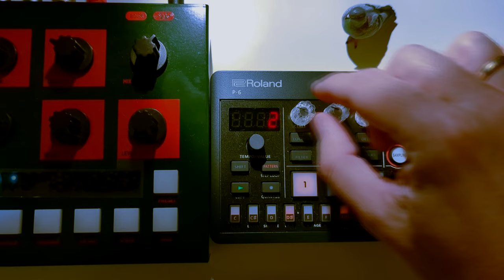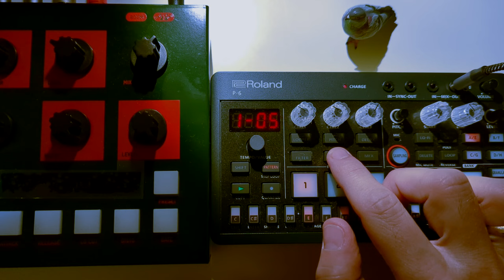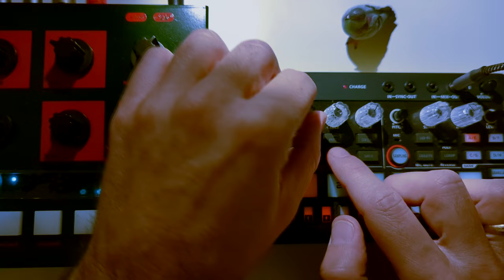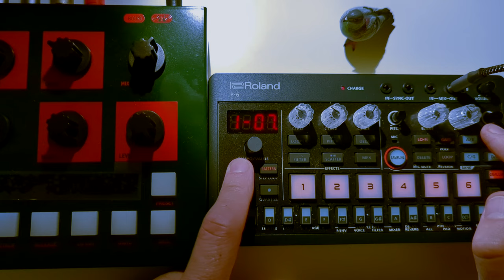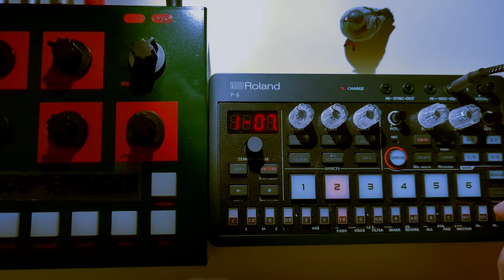Roland P-6 Jungle Jam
As usual, when a new machine comes, i need to answer the question "Does it Jungle?"
The Roland P-6 is indeed quite fun and, despite the 4 digits menu and some key combinations to learn, easy to play and to program.
The Scatter effect is the perfect companion for live breaks manipulation.

Companion to the jam is the Oto Boum to add some parallel compression and enjoy some lo-pass sweep from time to time.

170 BPM

If you like the tune and would like to download it (and eventually support me)